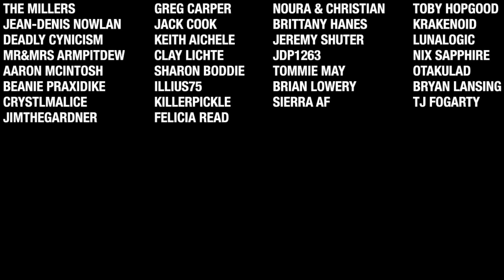7 Days To Die - Apocalypse 1.0 - EP3 (Skeeter Has All The Fun)